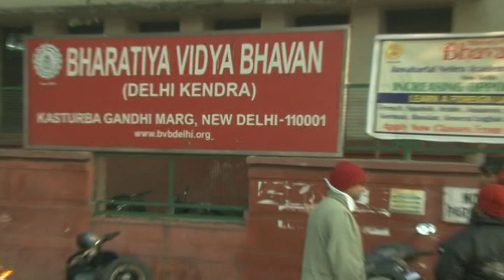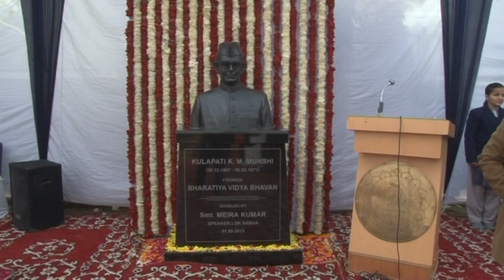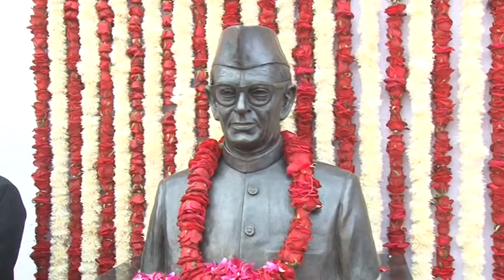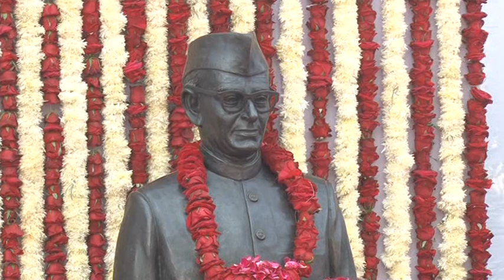Platinum Jubilee Lecture Series | Munshi :The Creative Genius | H.N. Dastur : Part 1